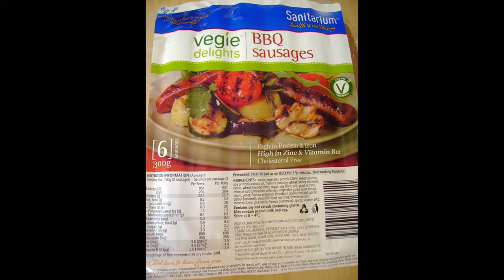TRANCED SMILING VEGAN SAUSAGE by Nick108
Created using FL Studio and Cockos Reaper, my Reason is playing up and Presonus is spinning out, so I had no choice.  Refuse to pay another tech all that exhorbitant price to stuff it all up even more, so here it is at long last.  Did the film in Wondershare cos Windows movie maker refuses to work in this Windows 10, the film is the first i ever did in that so don't expect a masterpiece.  The music is a trancy bit dedicated to vegetarian hot dogs, so I don't have to see the misery on those pigs faces while you eat them.  So enjoy this and Rock for Radharani Always.  Ki Jaya.